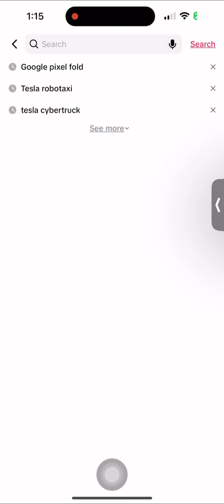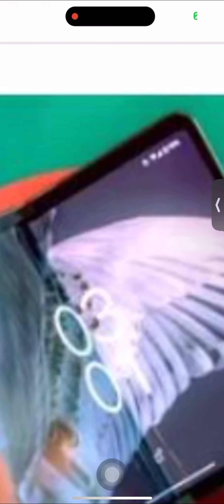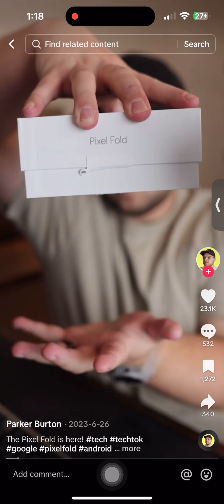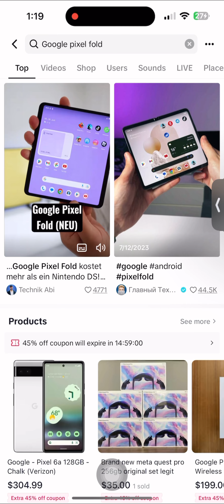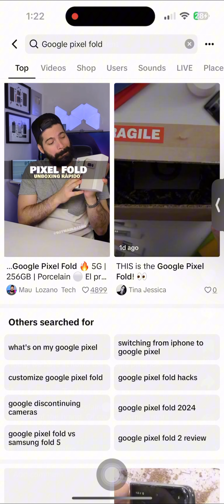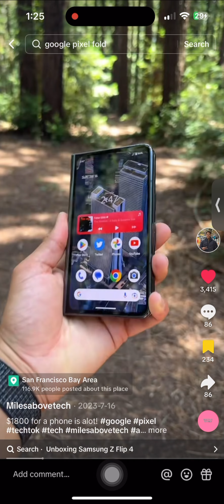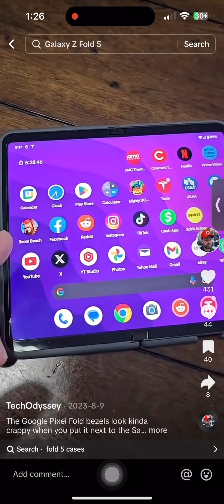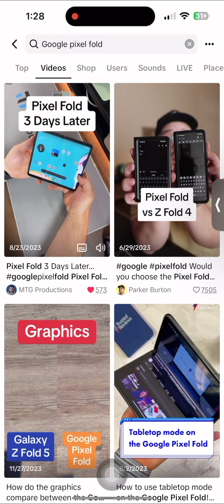Me watching Google Pixel Fold videos on TikTok in 2024 be like:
I know the Google Pixel Fold is one of Google's first foldable phone eveR but it has some problems that need to be improved for the next one!